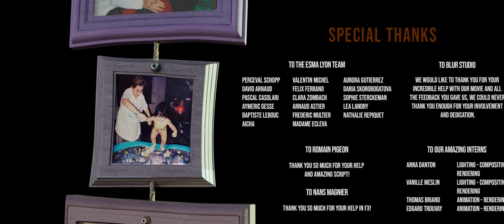A CGI 3D Short Film: "Things In Jars" - by ESMA | TheCGBros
TheCGBros Presents "Things In Jars" - by ESMA - Finn, a teen who visits his grandmother’s house for his birthday, finds himself entangled in an unexpected adventure with his grandma, Fionna. Together they’ll have to overcome every challenge while remembering what it was to be a team.

TEAM:
Réalisateurs / directors: Maëlle Gressé-Denois, Haruthai Marchand, Kianna Molino, Gwendoline Moscato, Ana Belén Negrete Jacome, Quentin Piefke, Matilda Vial and Yuewan Zhou

Musique / music:  Laurent Vang & David Escudero

Voix / Voices: Angela Kent, Hylan Kaczmarek, Mark Kaczmarek
Chanteurs / singers: Laurent Vang, Nolwenn Guéhenneux

Son / sound: José Vicente, Yoann Poncet, Mickaël Merrheim - STUDIO DES AVIATEURS
FOLLOW US BELOW:
FOLLOW THEM BELOW:
Help support TheCGBros by purchasing our official Gear!!